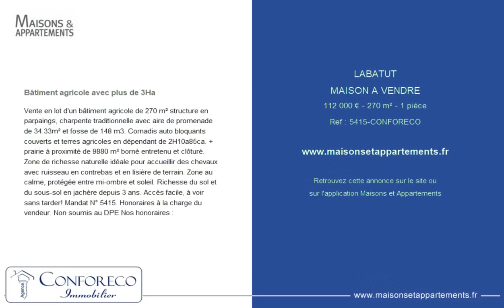LABATUT - MAISON A VENDRE - 112 000 € - 270 m² - 1 pièce(s)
Référence : 5415-CONFORECO

Bâtiment agricole avec plus de 3Ha

Vente en lot d'un bâtiment agricole de 270 m² structure en parpaings, charpente traditionnelle avec aire de promenade de 34.33m² et fosse de 148 m3. Cornadis auto bloquants couverts et terres agricoles en dépendant de 2H10a85ca. + prairie à proximité de 9880 m² borné entretenu et clôturé. Zone de richesse naturelle idéale pour accueillir des chevaux avec ruisseau en contrebas et en lisière de terrain. Zone au calme, protégée entre mi-ombre et soleil. Richesse du sol et du sous-sol en jachère depuis 3 ans. Accès facile, à voir sans tarder! Mandat N° 5415. Honoraires à la charge du vendeur. Non soumis au DPE Nos honoraires :

Cette annonce vous est proposée par l'agence Conforeco immobilier

|2517220|